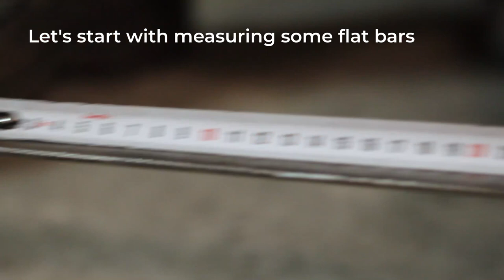DIY Industrial Design Towel Hanger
Let the sparks fly and the towels dry! Let's make an industrial design towel rack for your modern interior. This is also a great beginner project for metalworkers!

Use tools that get your project done:
- Jig Saw
- Random Orbit Sander
- Drill Bit Set
- Angle grinder
- Circular Saw

Please note that the links above are affiliate links, and at no additional cost to you, we will earn a commission if you decide to make a purchase after clicking through the link.